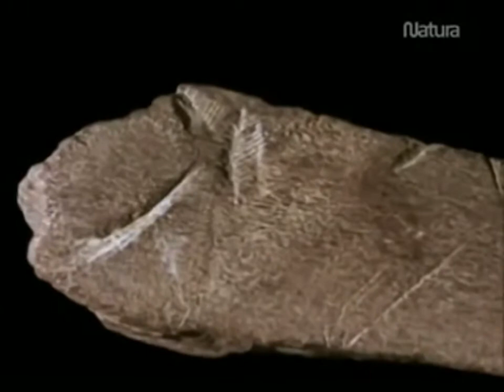Megalodon Sharks HD 2017 - MEGALODON EL MONSTRUO EXISTE